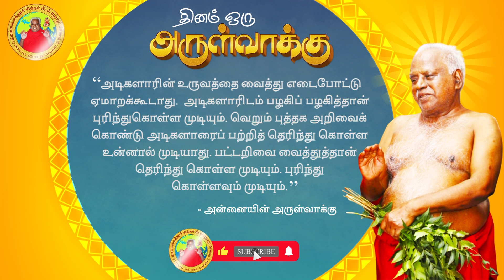04-02-2021 || தினம் ஒரு அருள்வாக்கு || பக்தரின் குரல்